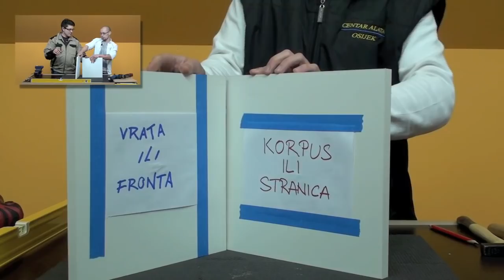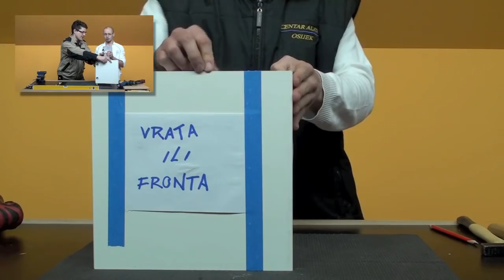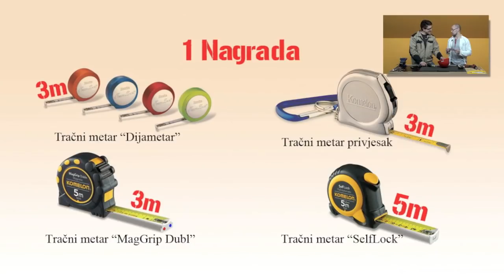Spojnica šarka britvela panti ili baglama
Svatko od nas poželi da bude uradi sam majstor kad su u pitanju kuhinje.
Ali jedna od glavnih prepreka na koje ljudi nalete su spojnice, šarke, baglame, panti ili britvele.